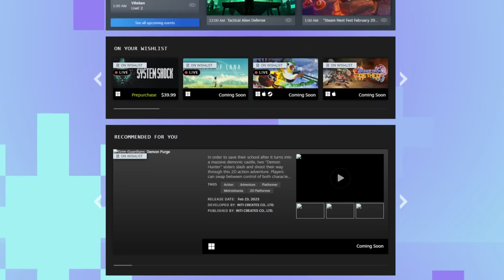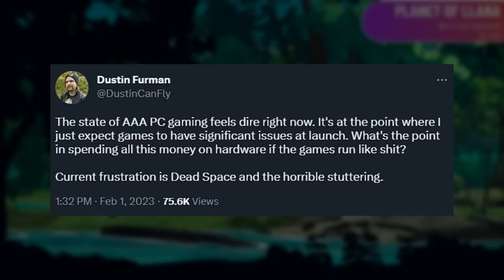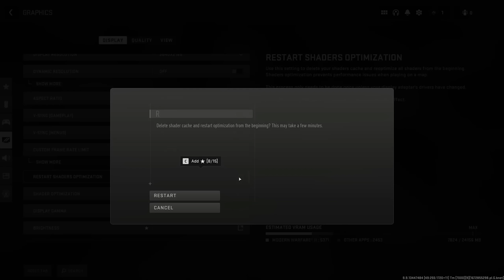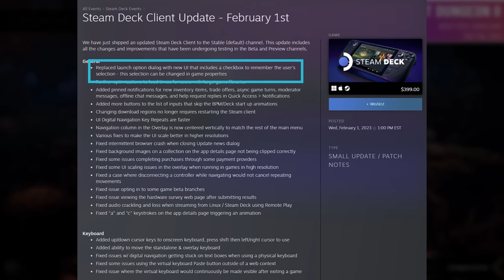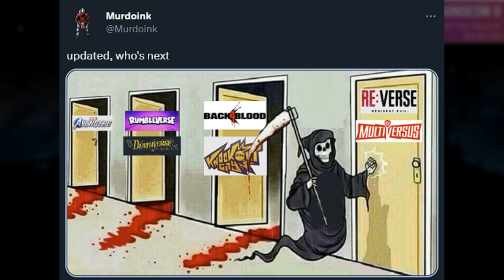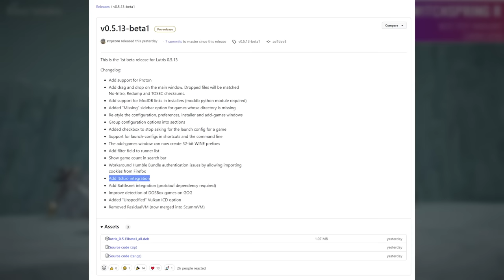Steam Deck is Fixing PC Gaming (But it Shouldn’t Have to)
2023 is the year we get better PC ports... I hope.

⮞ Micro SD Card (256)
⮞ Micro SD Card Holder
⮞ Anker 65W Power Adapter
⮞ 6' USB-C cable
⮞ USB-C to USB-A adapters
⮞ Tomtoc Carrying Bag
⮞ DualShock 4
⮞ GuliKit King Kong 2 Pro Controller
⮞ 2TB NVME
⮞ NVME Enclosure
⮞ 512 GB SD Card
⮞ Corsair HS65 Gaming Headset